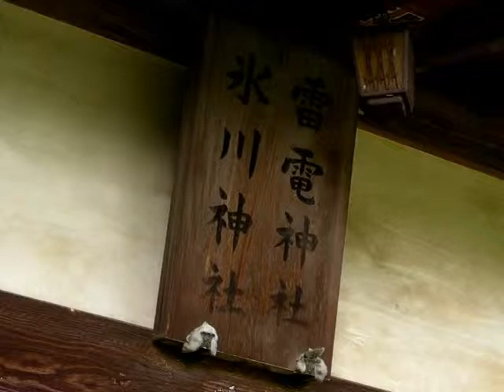【神社】大宮・今羽雷電神社（埼玉）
全国にある雷電神社の一つ。
埼玉新都市交通（ニューシャトル）・今羽駅と吉野原駅の間にあります。
明治期に氷川神社を合祀。
大正製薬の大宮工場が出来た際もここを避けてエアポケットになっています。
元々は色々あったみたいですが現在の境内はスカスカです。
[ロケ地]さいたま市北区